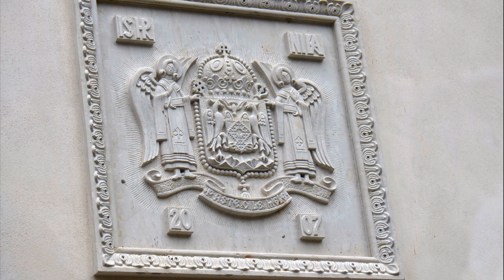Mănăstirea Lainici (GJ)🌞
Mănăstirea Lainici este o mănăstire ortodoxă de călugări din România situată în defileul Jiului, județul Gorj la 32 de kilometri de Târgu-Jiu și la 25 de kilometri de Petroșani.
       Din a doua jumătate a sec. al XVII-lea și începutul sec. al XVIII-lea încep să apară documente istorice ce fac referire la Mănăstirea Lainici. Schimnicul Atanasie vine de la Tismana la Lainici, în 1780, și se pomenește într-un sinet în care donează mănăstirii o moșie. El adună de pe văile munților o obște de 30 de călugări. După moartea sa, între 1810 și 1817 o mână de boieri olteni refac schitul, de data aceasta din piatră, cu ziduri groase de până la 1 metru. Primele două biserici, nicodimiană și atanasiană, nu s-au mai păstrat, dar cea actuală a fost construită pe locul celorlalte.
        Pandurul Tudor Vladimirescu, s-a ascuns o vreme la mănăstirea Lainici deoarece era urmărit de turci pentru că luptase împotriva lor în războiul ruso-turc dintre anii 1806 și 1812. Îmbrăcat în straie călugărești, acesta s-a ascuns până în ultimul moment. În 1817 turcii au devastat așezământul, și negăsindu-l pe Tudor, l-au decapitat pe călugărul Maxim, risipind obștea.
       Mănăstirea Lainici a fost construită între anii 1812 și 1847 de boierii din regiune pe un deal care domina Valea Jiului. Ea adăpostește frumoase fresce interioare datând din 1860 și un iconostas compus din icoane în stil bizantin.
        Gheorghe Blideanu, învățător din Bumbești-Jiu, face o istorie a schitului Lainici prin 1873 transmisă oral de către starețul Irodion la începuturile activității sale. O afirmație foarte interesantă pe care o face este aceea că în Lainici exista o Biblie de-a lui Șerban Cantacuzino de la 1688, care a fost dăruită schitului cu semnătură, probabil în jurul anului 1690 de către însuși voievodul Constantin Brâncoveanu. Între 1854 și 1900, cu intermitențe, Cuviosul Irodion Ionescu a fost stareț timp de 40 de ani în Mănăstirea Lainici. El a fost adus de la Mănăstirea Cernica și numit stareț la Lainici de către Sfântul Ierarh Calinic, imediat după numirea sa ca episcop la Râmnic.
     După 1947, când vine la conducere regimul comunist, Mănăstirea Lainici este din nou agresată sub diverse forme. În această perioadă începe construcția căii ferate Bumbești-Jiu-Livezeni, precum și modernizarea Drumului Național, pe aceeași distanță. Muncitorii care au executat aceste lucrări au devastat și au afectat viața bisericească din mănăstire asemenea unor invadatori păgâni, ocupând abuziv toate terenurile mănăstirii și amplasând aici barăci.
      În 1961 Mănăstirea Lainici este desființată ca mănăstire independentă, rămânând cu titlul de “casă de oaspeți”. În 1975 a venit ca stareț P.C. Arhim Caliopie Georgescu, care a început să facă unele îmbunătățiri în viața mănăstirii. La „Izvorul Tămăduirii” din 1990 s-a pus piatra de temelie pentru noua biserică-catedrală de către mitropolitul Nestor Vornicescu al Olteniei. Biserica a fost începută, proiectată schematic și construită până la stadiul de finisaje de către ing. Ioan Selejan, devenit ulterior episcop și arhiepiscop .De asemenea după Revoluția din 1989 în mănăstirea Lainici s-au efectuat diverse lucrări majore: construcția din temelie a unui nou corp de chilii pentru părinți, a unei trapeze mari pentru hramuri și sărbători religioase importante, a unui gard din piatră ce înconjoară mănăstirea, lângă Jiu s-au construit un zid de sprijin împotriva inundațiilor pe o lungime de un kilometru. În 2006 pe 23 iulie la mănăstirea Lainici a fost adusă de la Muntele Athos, din mănăstirea Dohiariu, o copie a Icoanei făcătoare de minuni „Gorgoepicuus”, „Grabnic Ascultătoarea”. Această icoană a fost executată special pentru mănăstirea Lainici și este a cincea copie care s-a făcut în ultimii 100 de ani din toată lumea.

Pe 10 aprilie 2009 în ajunul prăznuirii sfântului ierarh Calinic de la Cernica, după 109 ani au fost găsite moaștele sfântului Cuvios Irodion Ionescu, duhovnicul sfântului Calinic “Luceafărul de la Lainici”, cum a fost supranumit.